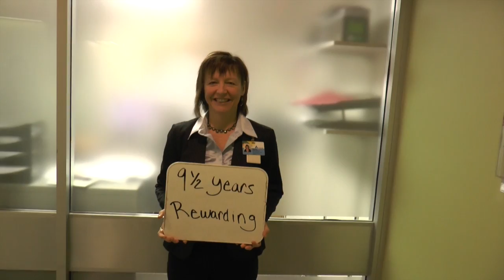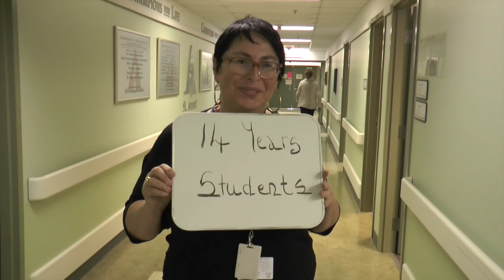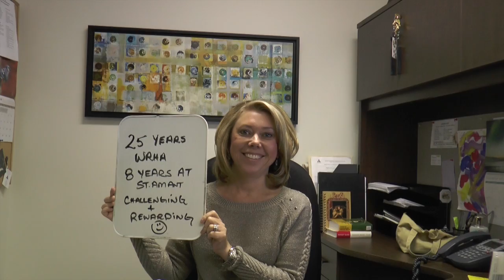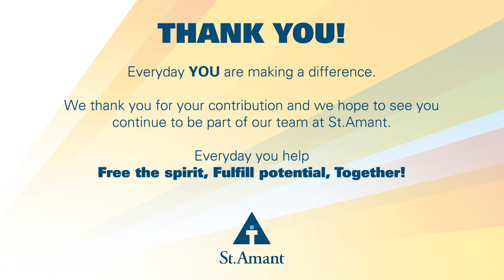Why Do St.Amant Staff Enjoy Working Here?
St.Amant staff share what they enjoy about working here. From 2 months to 40 years!